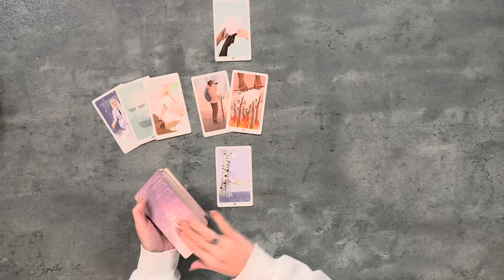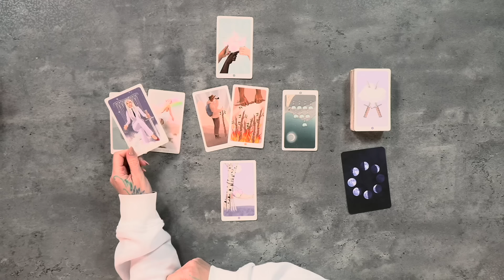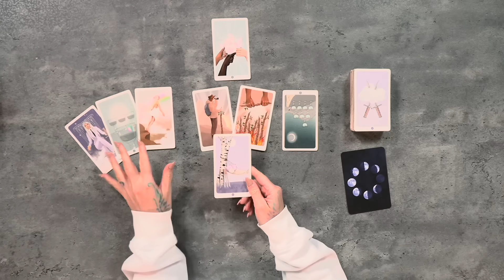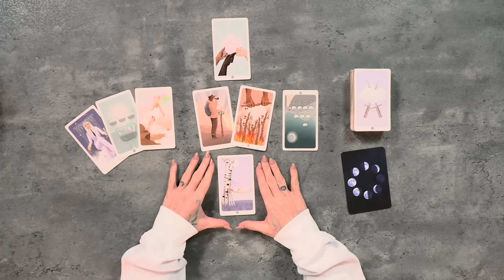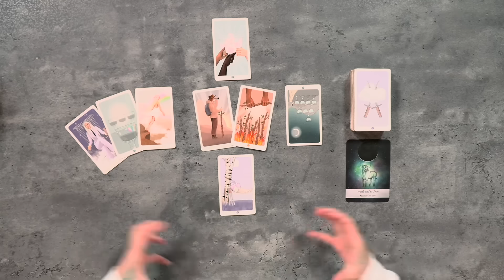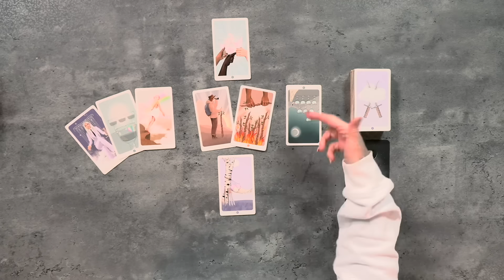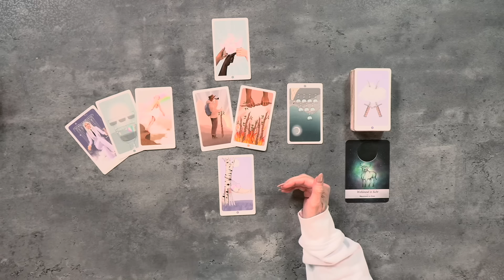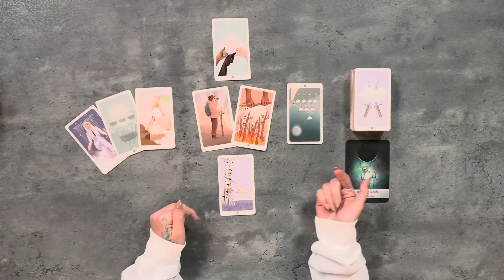Fische Singles Liebe || Augenscheinlich offen / Unterbewusste Abwehrhaltung! Tarot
Weitere Decks welche ich aktuell regelmäßig nutze:

Mondnacht Lenormand by Patrick Scheller